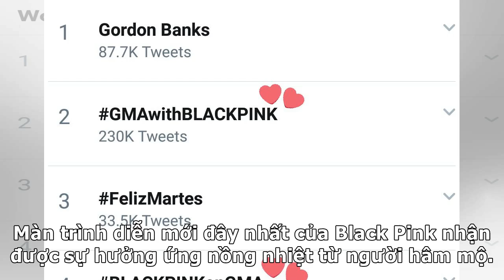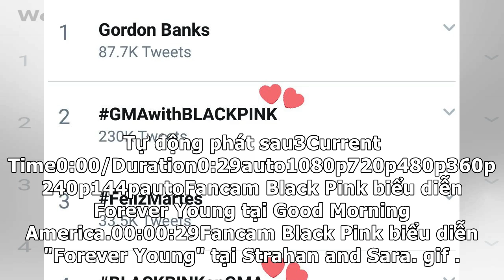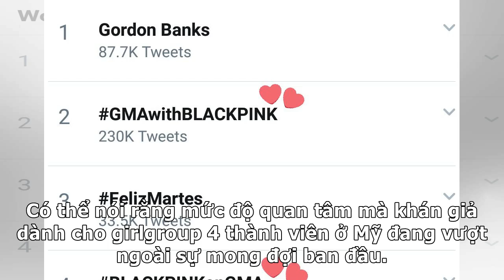Lộ clip khán giả hát át cả tiếng Black Pink tại show chào buổi sáng hàng đầu ở MỹTin 7 H